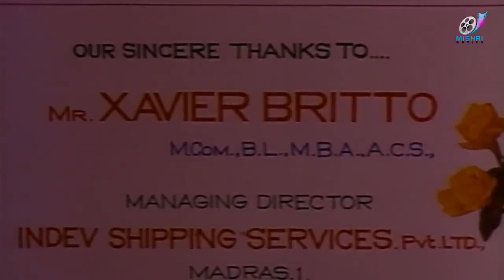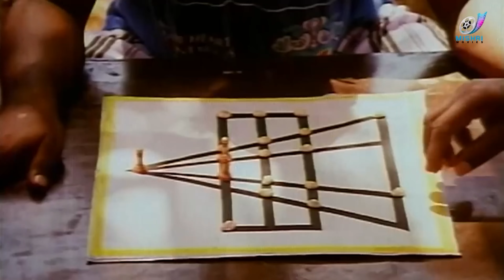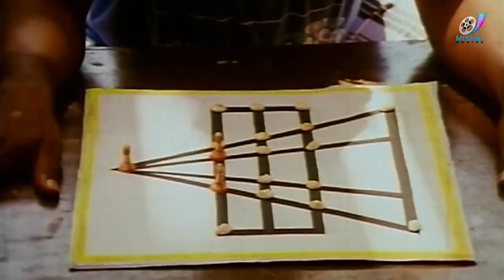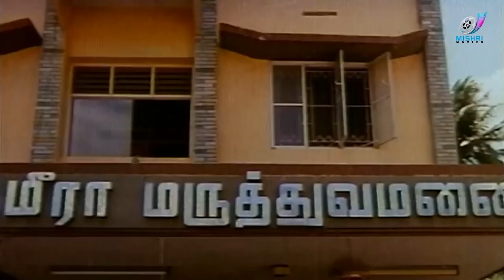Sendhoorapandi | Thalapathy Vijay and Vijayakanth Super Hit Movie | Tamil Blockbuster Movie | HD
pwgdADA